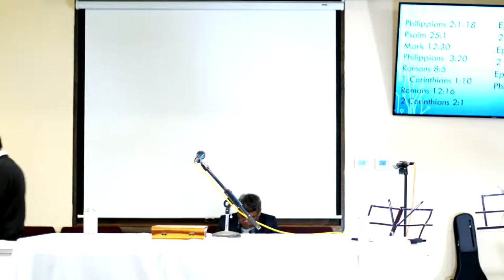Elim House Of Worship